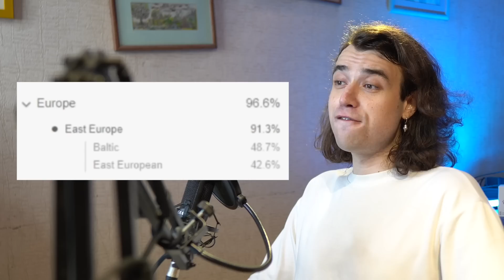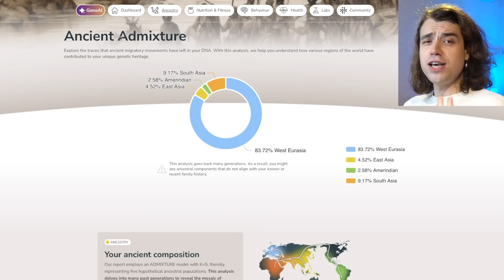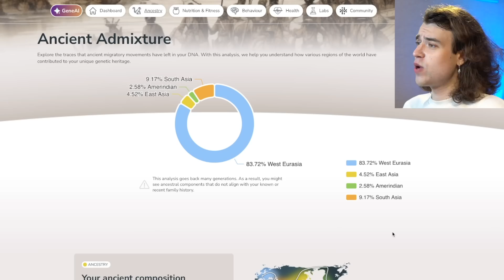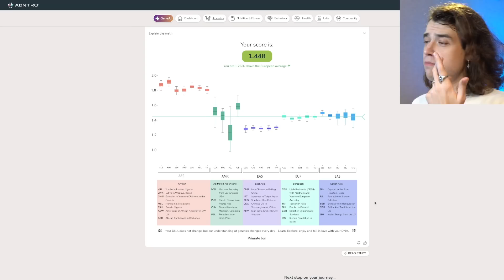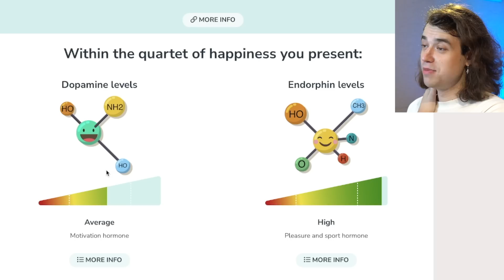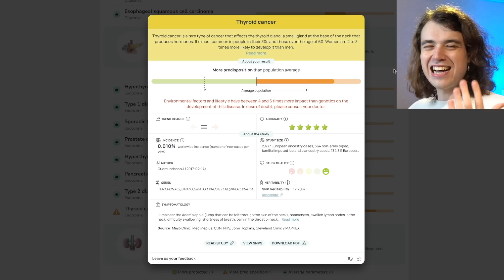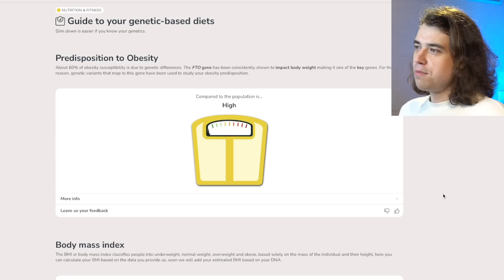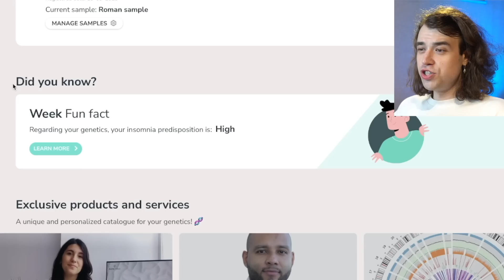Russian Finds Out He's Actually Ukrainian (DNA Test)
A few years ago I did an Ancestry DNA test, and I was SHOCKED by my DNA results - as a Russian, I never thought I have much of anything else in my ancestry. However, it turned out that I have Baltic and Greek roots. Today I will take a look at my DNA results once again from a different view - all thanks to uploading my raw data to ADNTRO. Apparently, it turns out that I'm actually Ukrainian. Was I shocked by this? Well, not quite. Let's get into my RUSSIAN DNA TEST, see what it's all about and learn some science! Hope you enjoy it, smash like and sub thx xoxo